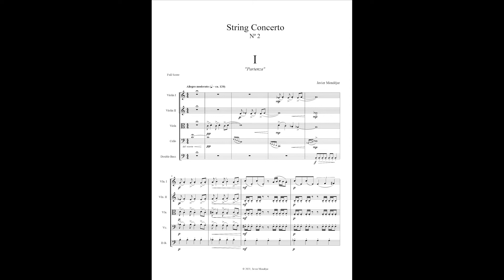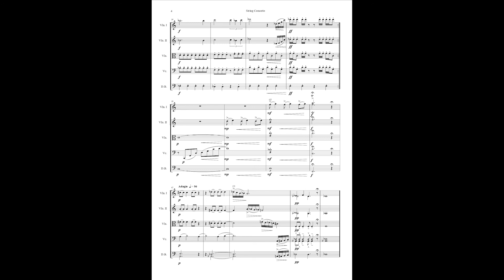String Concerto Nº 2. I "Partenzza". Javier Mondéjar